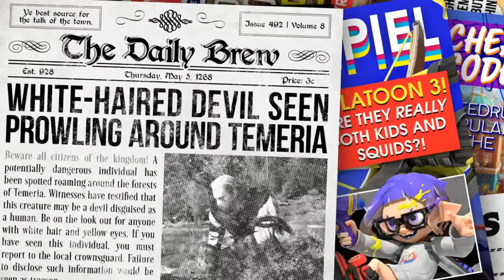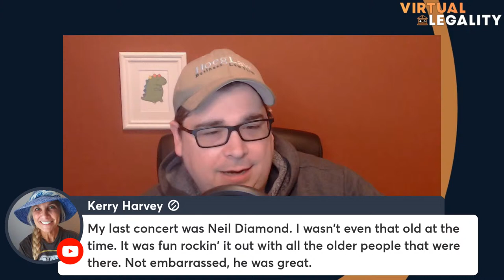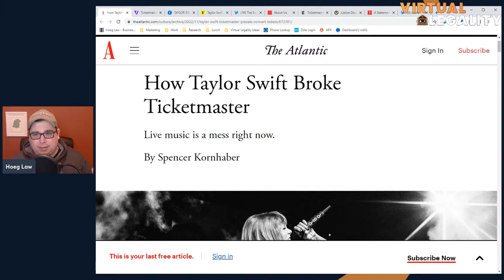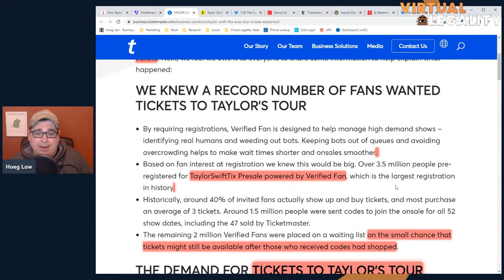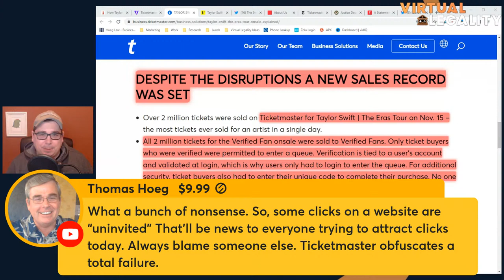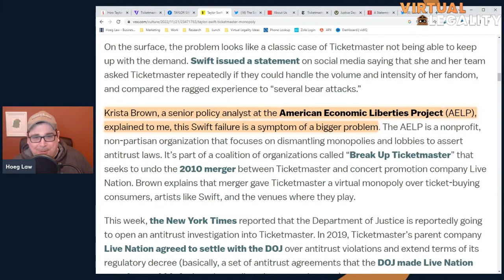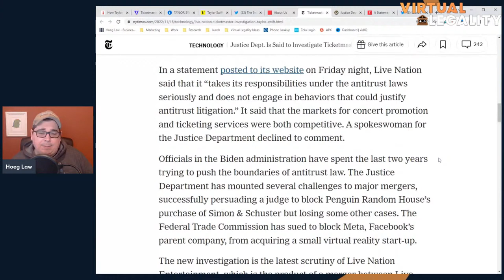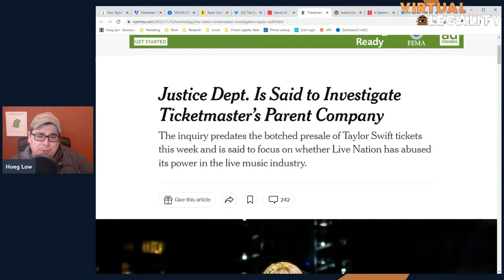Swift Justice | Ticketmaster's New Gatekeeper (H&H | 11-22-22)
It may have taken a pandemic, three years worth of demand, and a horde of angry Taylor Swift fans, but the Department of Justice is once again taking a look at the 2010 merger of concert creator Live Nation Entertainment and ticket broker Ticketmaster.

Let's discuss

CHAPTERS
00:00 Good Morning!
26:19 Taylor's Ticket Trouble (Headlines)

Here Hoeg (and often friends) dive deep into just what's happening in the story behind the stories, with a whole lot of hanging-out, chatting, and wild tangents as well.